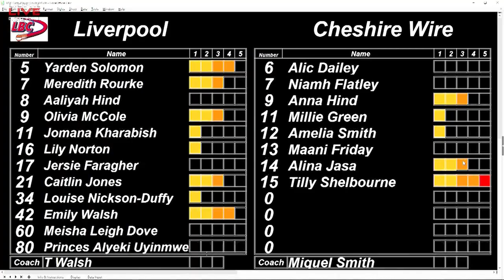2022 NBL U14 Girls, Liverpool v Cheshire Wire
Game Video of the 2021/2022 Season NBL U14 Girls fixture between Liverpool and Cheshire Wire